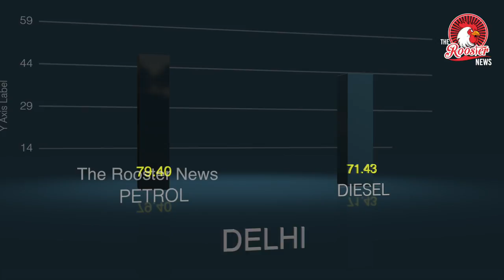TOP STORIES : Supreme Court bats for minor rape survivors | New Delhi for 2+2 dialogue